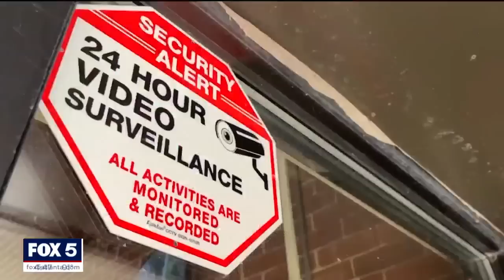Multi-state manhunt for escaped murder suspect | FOX 5 News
The search enters another day for the suspected murderer who escaped a Pennsylvania county jail nearly a week ago. The search continues for Michael Burham.